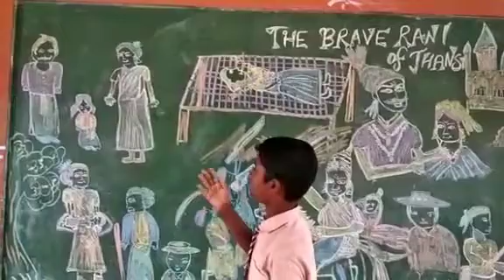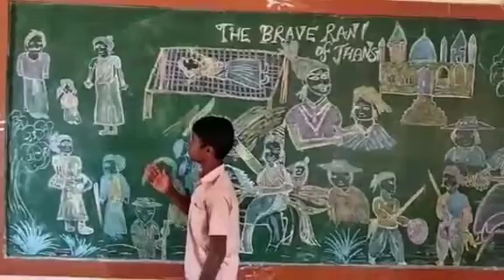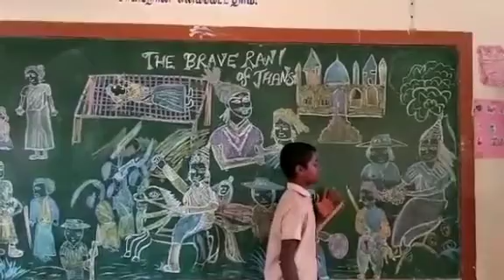VIII STD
PROSE- THE BRAVE RANI OF JANSHI ( DEMO BY MY STUDENT)